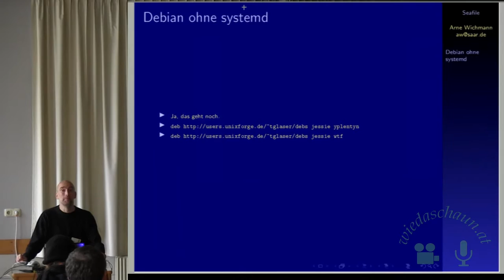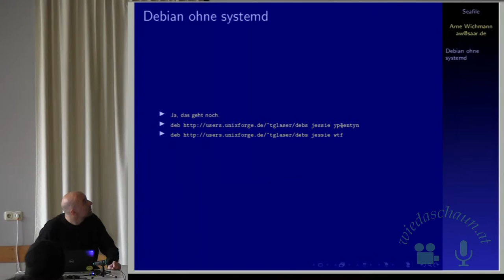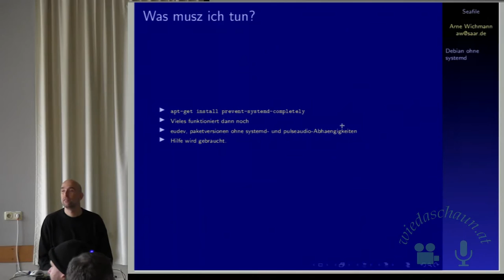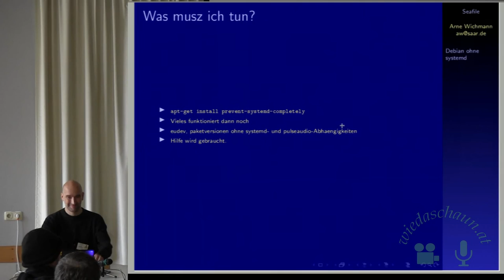Debian ohne Systemd (Arne Wichmann)